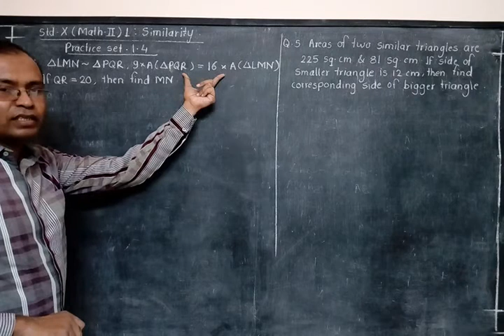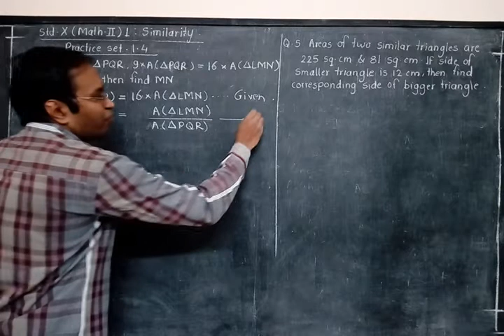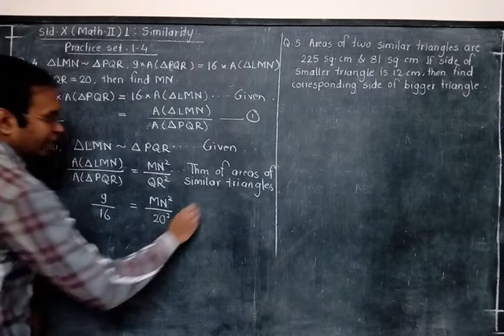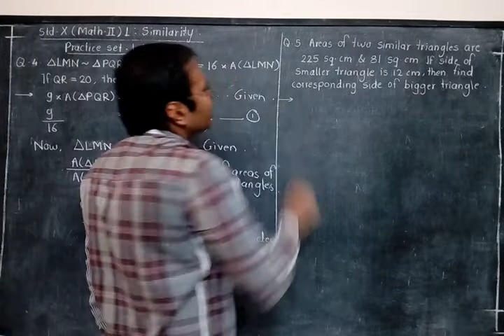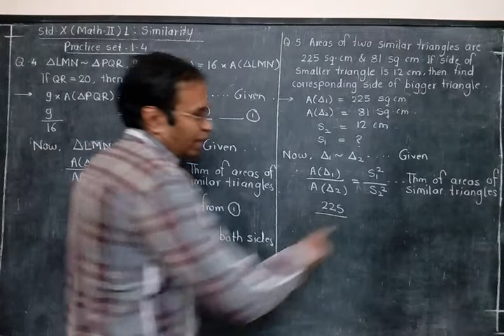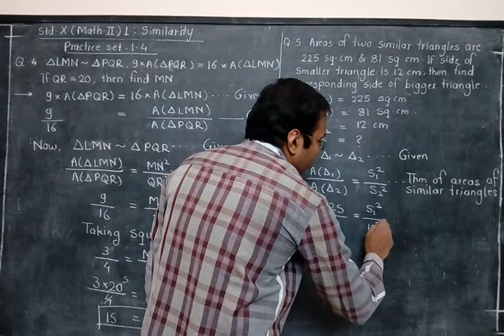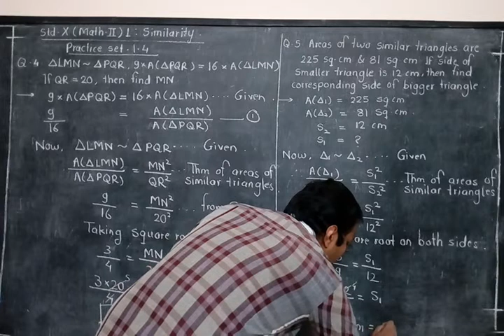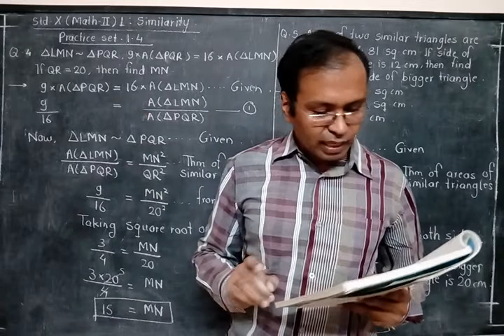Std X (Math II) 1: Similarity #13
Examples from Practice set 1.4 :: By Yogesh Wankhade Sir.